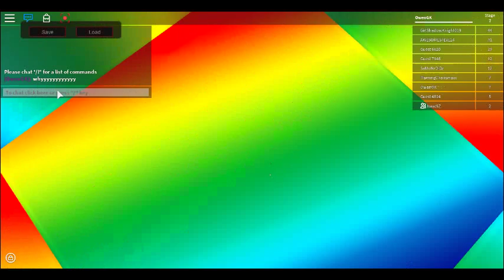Da Super Noob Obby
BOOOOOOOOOOOOOOOOOOOOOOOOOOOOOOOOOOOOOOOOOObs